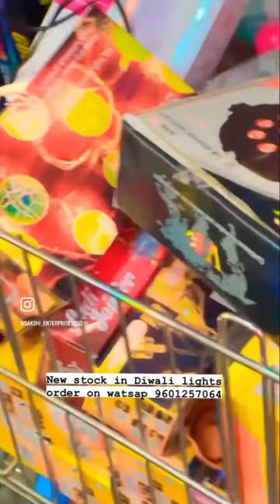navratri gujrat ahmedabad india sanjaypatel newvideo new allverities homedecor gifts